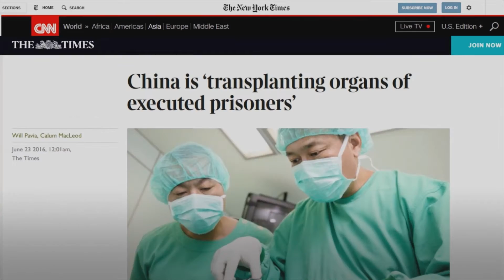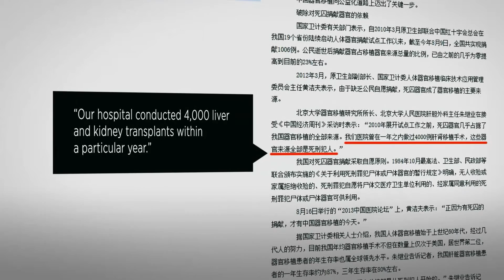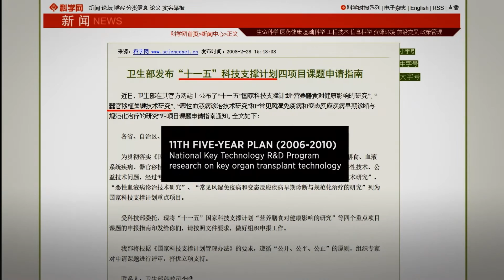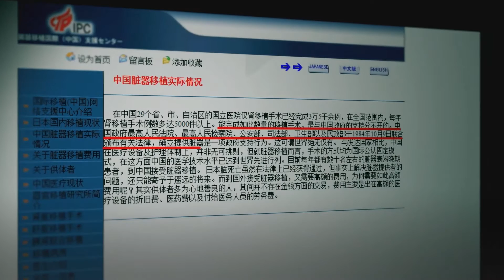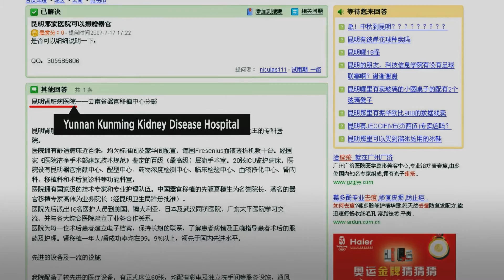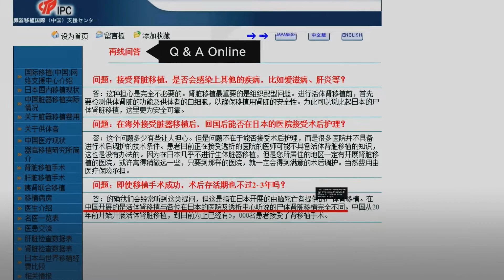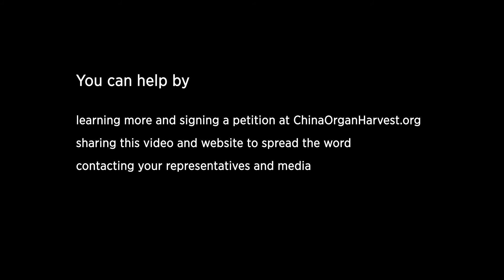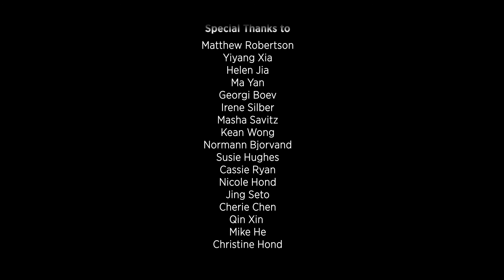MedicalG 10minClean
Over the past decade, reports have emerged that the Chinese regime is killing prisoners of conscience to supply its vast, lucrative organ transplantation industry. New evidence and figures mined from primary Chinese sources are now uncovering the nature and scale of these abuses.

On June 22, 2016, three respected independent investigators published a 680-page report illustrating a state-driven industry that transplants far more organs—by an order of magnitude—than can be accounted for by official sources, which China says are executed prisoners and voluntary donors.

China’s organ harvesting has become a focus of media outlets around the world. Hearings have been held by U.S. Congress, the British Parliament, and the European Parliament. The U.S House of Representatives and the European Parliament have passed resolutions condemning the practice.